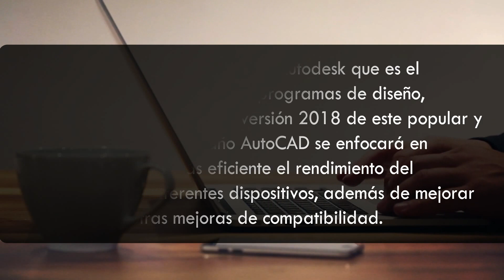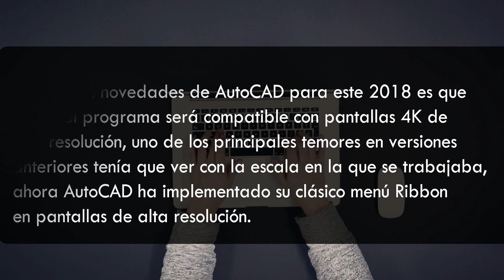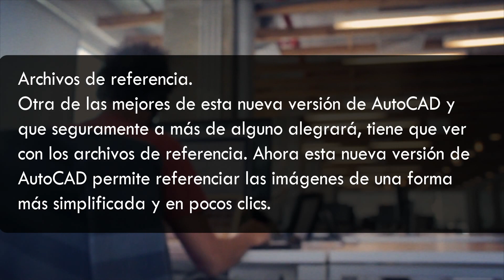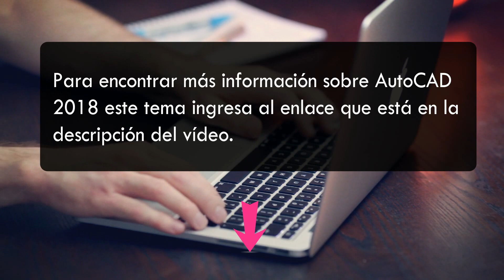Noticias y Novedades de AutoCAD 2018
¿Te gustaría descubrir las novedades que tendrá la nueva versión de AutoCAD para este 2018? ¡Entonces esto es para ti! AutoCAD todos los años se va actualizando e incluyendo mejoras, descubre aquí cuales serán las de este año.